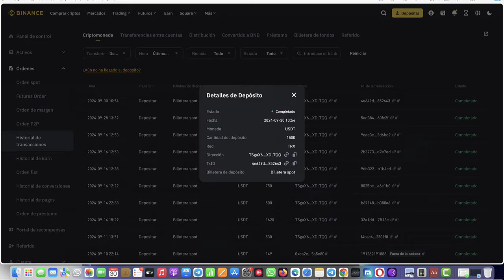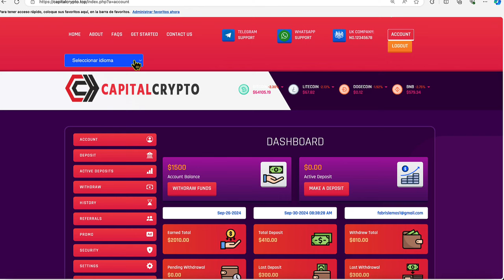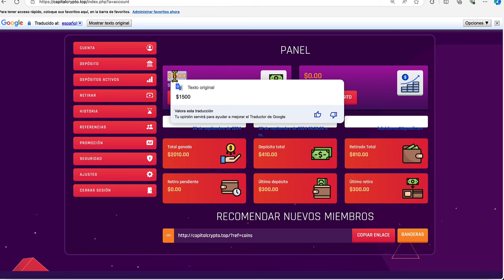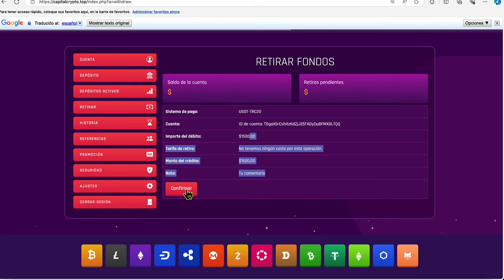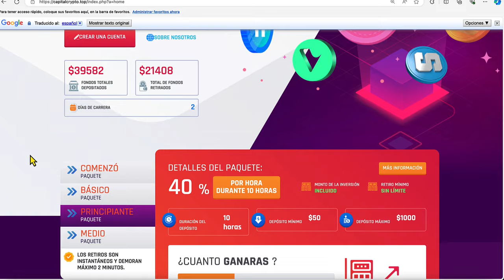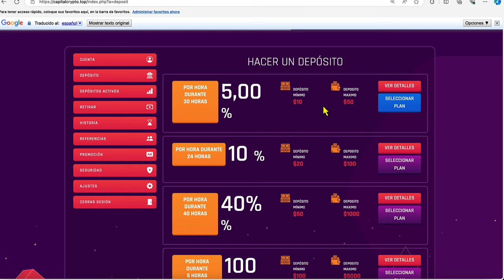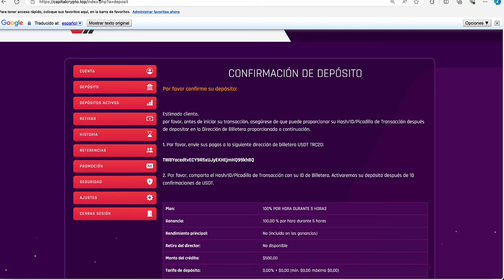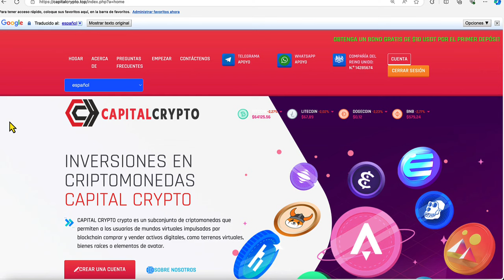CÓMO GANAR $500 USD POR HORA FÁCIL POR INTERNET 🤑📊 TE MUESTRO CÓMO Y PRUEBA DE PAGO EN BINANCE